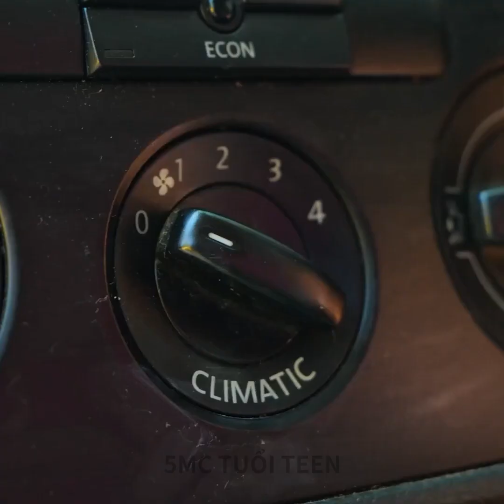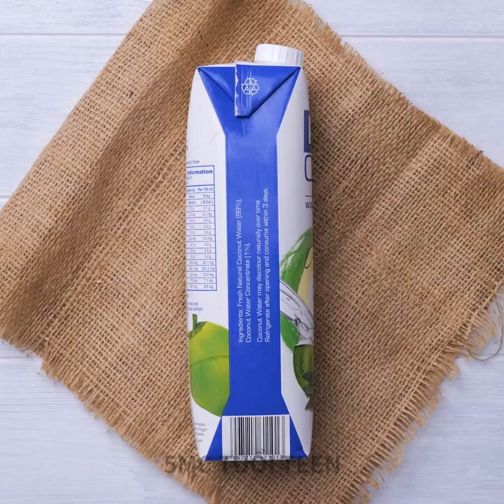Những mẹo hay về mùa hè và bãi biển mà bạn ước mình biết sớm hơn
DẤU THỜI GIAN:
00:00 2 cô gái xây ốc đảo hồ bơi đơn giản bên bờ biển
02:57 Thủ thuật mùa hè nóng bức
06:28 Ý tưởng tự làm trang phục mùa hè
10:22 Bí quyết nấu ăn mùa hè dễ dàng